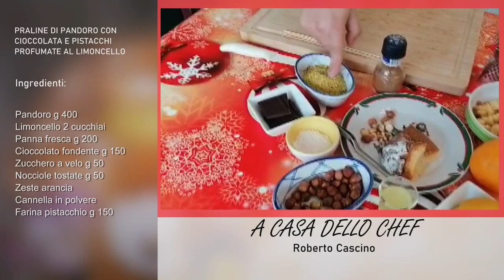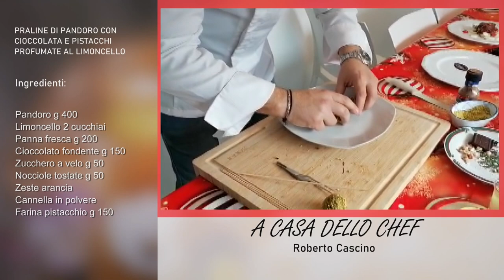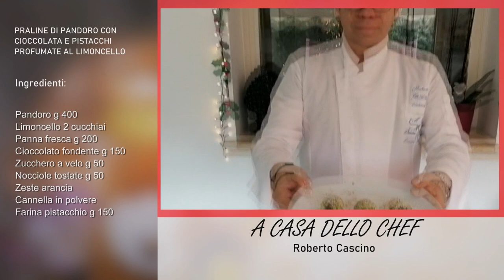06 PRALINE DI PANDORO ROBERTO CASCINO